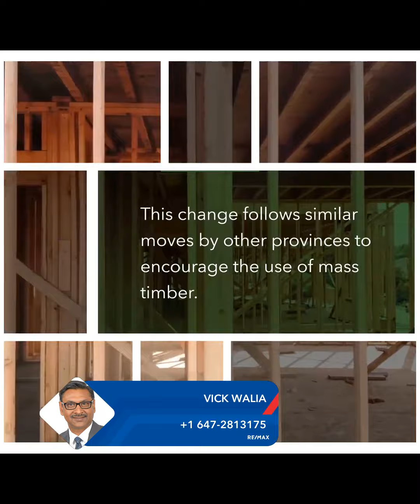18 Stories High: Ontario Approves Taller Mass Timber Buildings